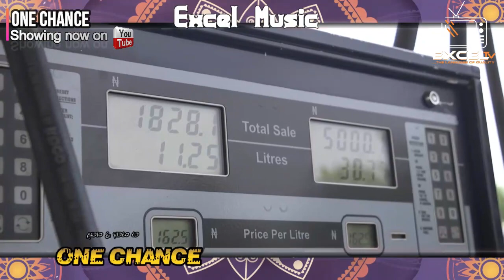One Chance (Which Way Out Nigeria?) Showing Next On ExcelTv By Sheikh Muyideen Ajani Bello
One Chance (Which Way Nigeria?) Showing Next On ExcelTv By Sheikh Muyideen Ajani Bello. This is another outstanding mind-blowing Islamic lecture on the current issues of Nigeria's politics and economy from Sheikh Muyideen Ajani Bello titled "One Chance". Marketed and distributed by Excel films and records International, powered by ExcelTv. Watch Out!!!